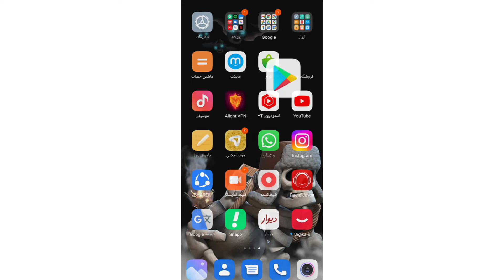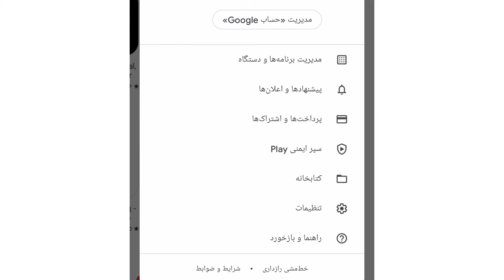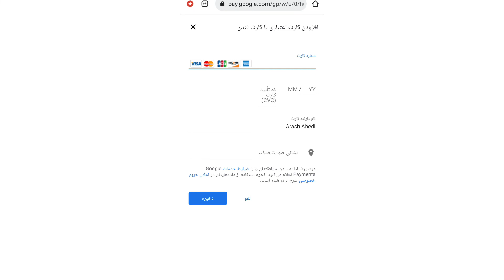بهترین روش خرید جم و بلیط طلایی در کلش آف کلنز ⚔️ آیا هنگام خرید به مشکل برخوردید؟!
سلام رفقا حالتون چطوره ؟ 🥂
امیدوارم از دیدن این ویدیو لذت برده باشید 🌹
اگر که اطلاعات بیشتری در اینباره دارید 👌
حتما تو کامنت ها بگید تا دوستان استفاده کنند 🥰
هر سوال دیگه هم داشتید بپرسید 😘
همه کامنت ها رو میخونم و جواب میدم ...
اگر هم که لازم باشه براتون ویدیو میزارم 🎥
به طور کامل توضیح میدم ❤️
اگه خوشتون اومد حتما ویدیو رو لایک کنید 👍
ممنون میشم برای حمایت از من چنل رو سابسکرایب کنید 🔔

ممنون از همراهی شما 🌹